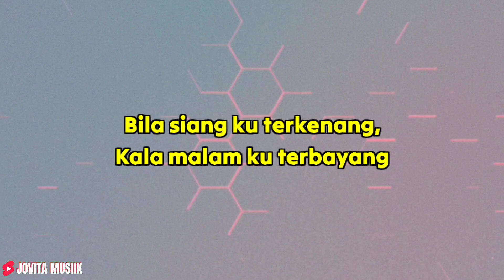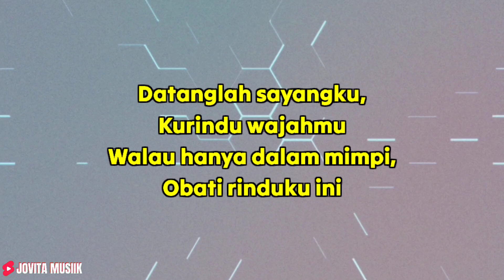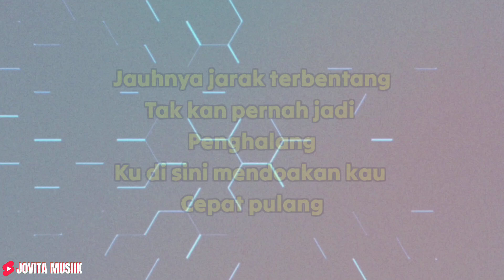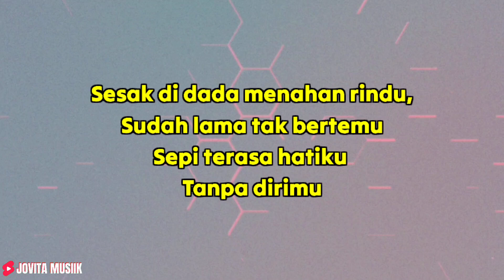DIKE SABRINA - OBATI RINDUKU || LIRIK LAGU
Title : Obati Rinduku
Songwriter : Faisal Asahan
Vocal : Dike Sabrina
Arrangement Music By : DS Music

Kaulah yang kucinta
Kaulah yang kupuja
Bila siang ku terkenang,
Kala malam ku terbayang

Datanglah sayangku,
Kurindu wajahmu
Walau hanya dalam mimpi,
Obati rinduku ini

Jauhnya jarak terbentang
Tak kan pernah jadi penghalang
Ku di sini mendoakan kau cepat pulang

Sesak di dada menahan rindu,
Sudah lama tak bertemu
Sepi terasa hatiku tanpa dirimu

Datanglah sayangku,
Kurindu wajahmu
Obati rinduku ini